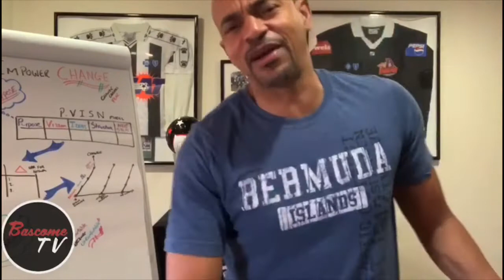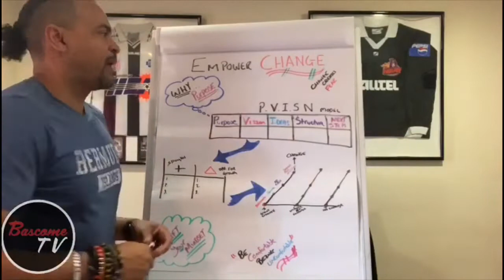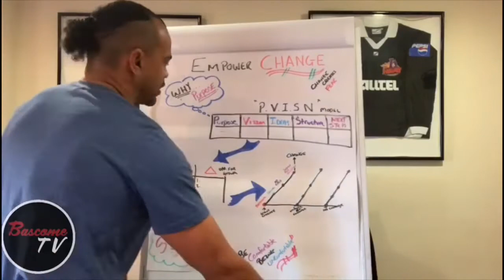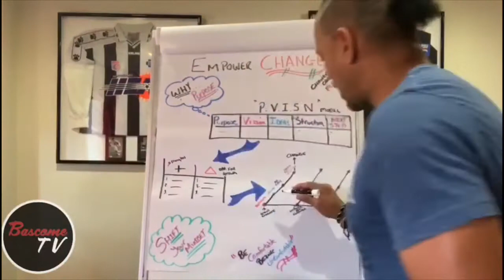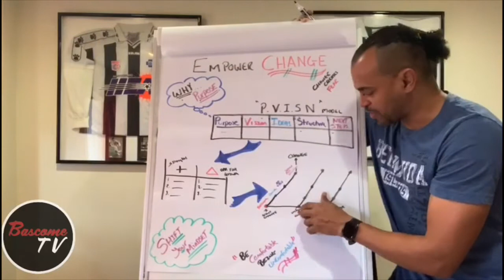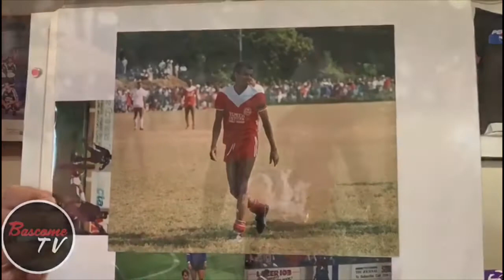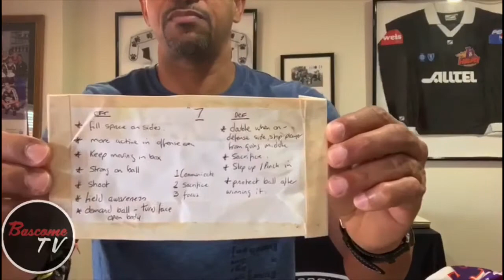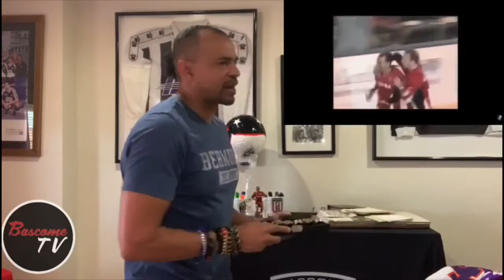Empowering Change PART 2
Change is not easy and if not prepared, could create great fear. This video shares some search tools on how to prepare for any type of change you might be going through.